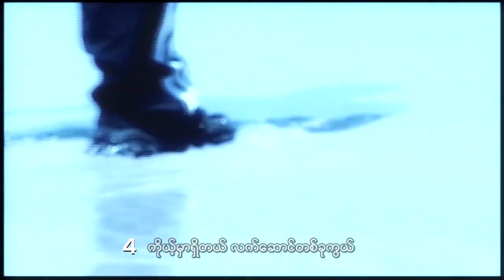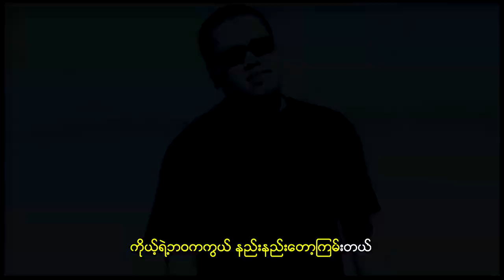မင်းလေးချစ်တတ်ရင် Official MV